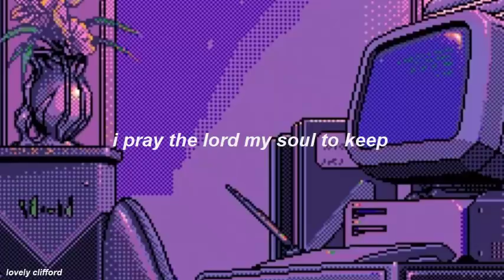xxxtentacion - before i close my eyes (lyrics)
hey, thx for watching. :)

  ❥name: pilar
  ❥i'm from argentina :)
  ❥i edit my videos with camtasia studio.
❥spotify (dont be scared if you see any title of my playlists in spanish lol)
                                                                                     ✧・ﾟ:*          ]

lovely clifford xx